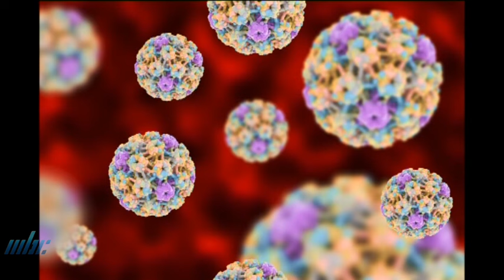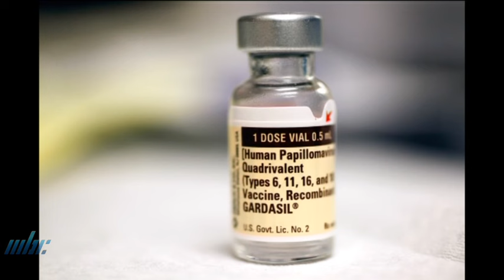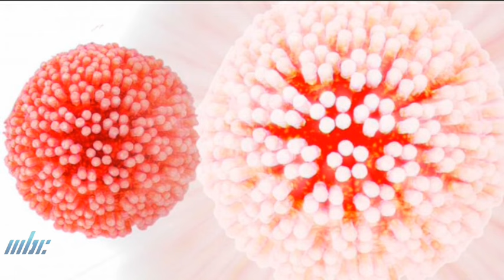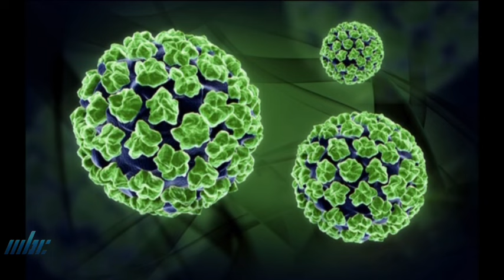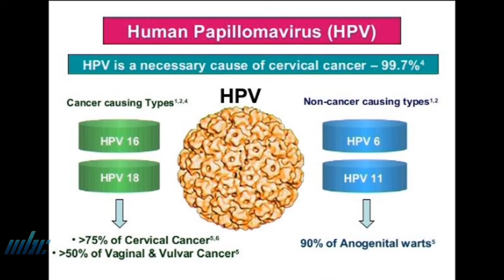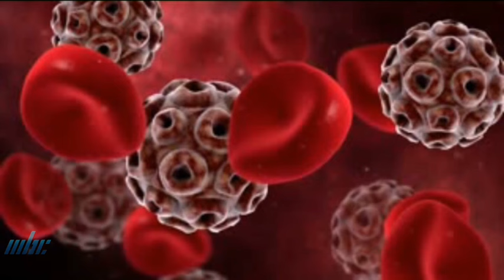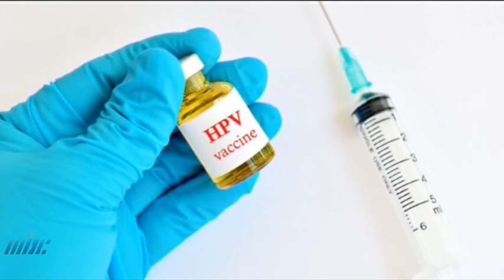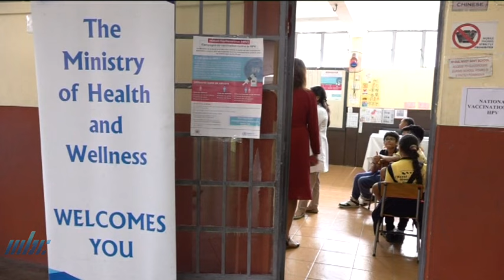Priorité Santé - HPV Vaccination